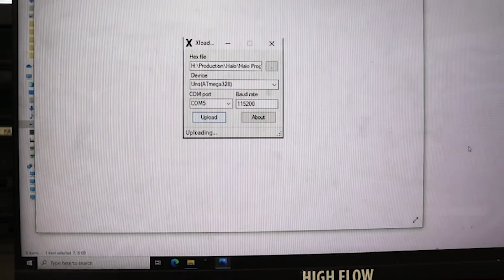Our HALO Calibration Process | Digga Australia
Go behind the scenes on our HALO alignment system, and see how we put everything together. Each HALO system is meticulously put together by hand and calibrated for your use.